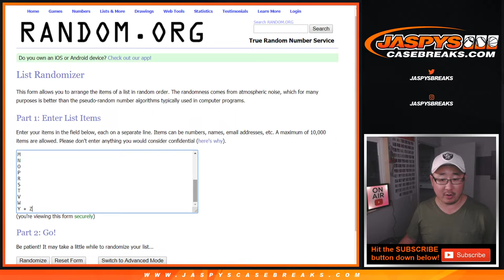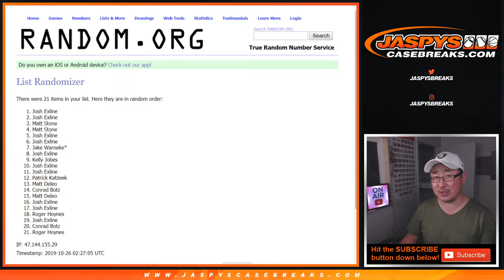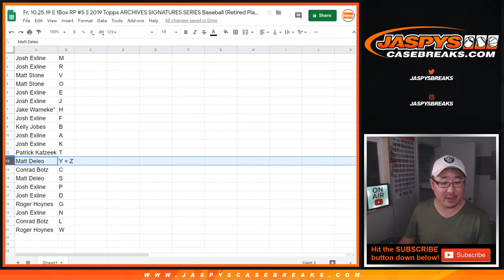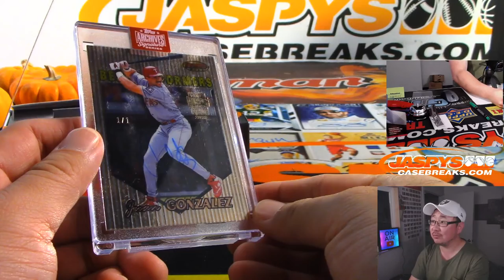Fr, 10.25.19 || 1Box RP #5 || 2019 Topps ARCHIVES SIGNATURES SERIES Baseball (Retired Player Ed)